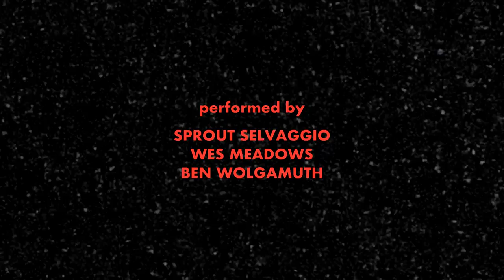Ten Toes Spumoni - God's Bizarre Experiment (Music Video)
The first song from the new Ten Toes Spumoni album, "Cauterize", available now on Flowerpot Records

Featuring:
Zayn Dweik - The Timekeeper